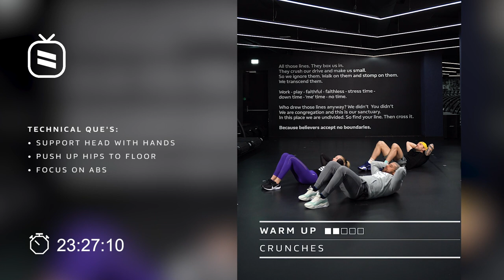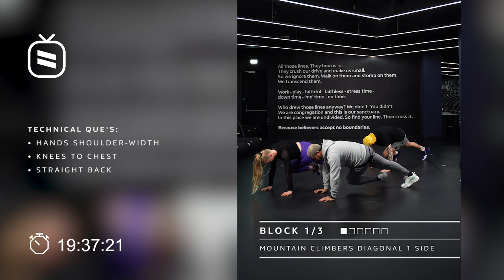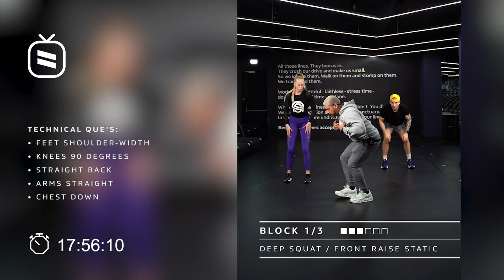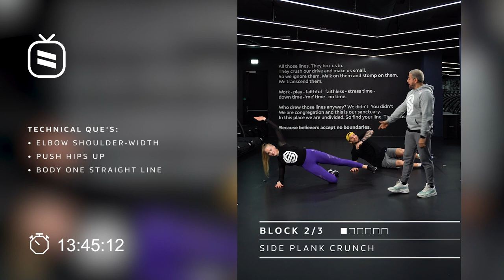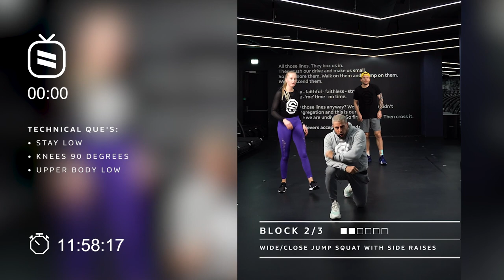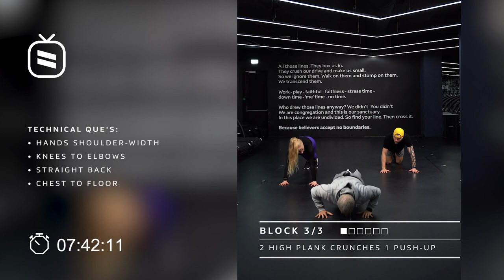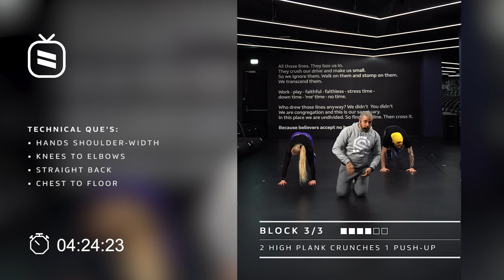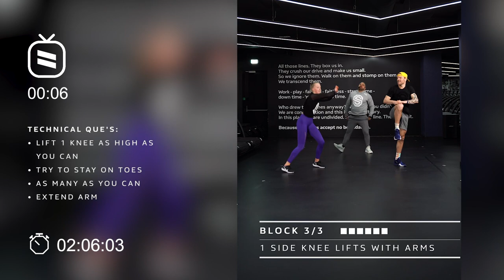SAINTSHOME | Full body | 17/04/2020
A true Holy Workout designed to maximize your home workout experience and reach new heights inside your living room. This contagious 25-minute HIIT workout aims to train your full body.